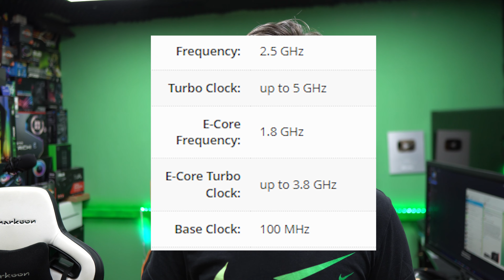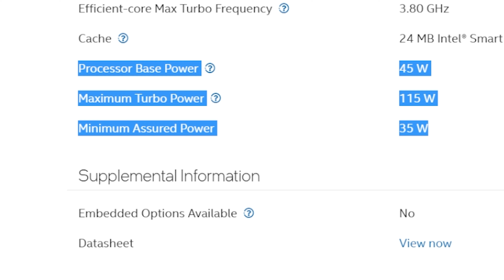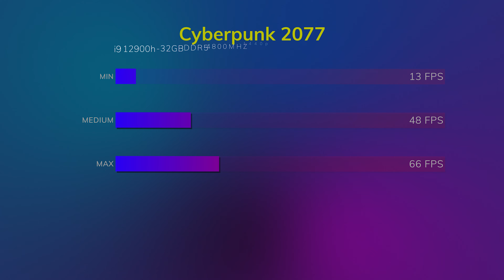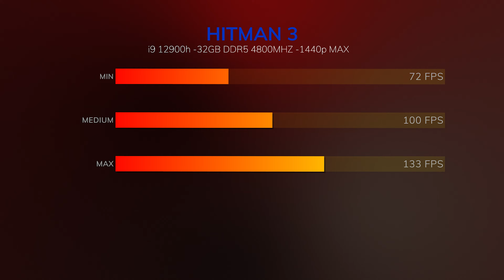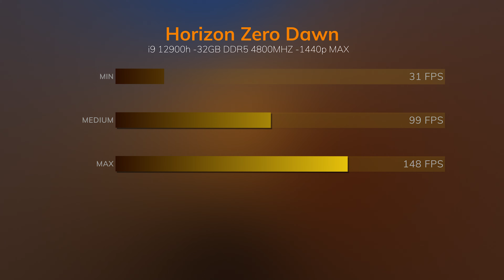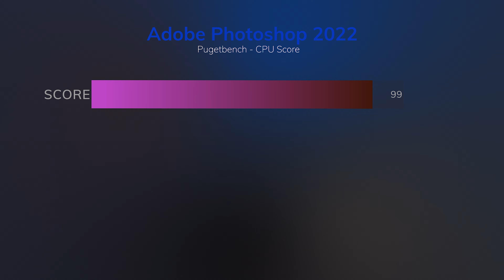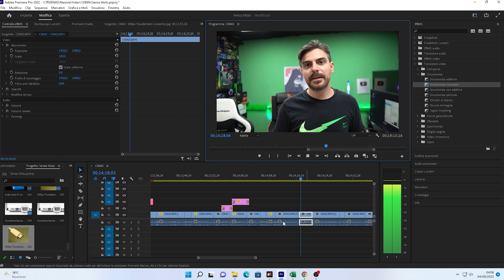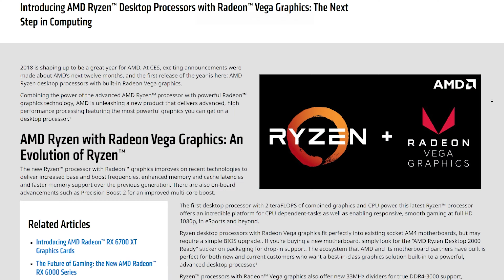COME FANNO AD ANDARE COSÍ BENE!? - INTEL 12TH GEN MOBILE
Ho avuto finalmente modo di provare i processori Intel 12th Gen Alder Lake Mobile, in questo caso abbiamo l'i9 12900h, molto simile all'i7 12700h che invece troviamo in Italia. Sono veramente colpito dalle performance di questa CPU "Notebook", vediamo insieme come va...

💰 ACQUISTALO QUI:

🔹 Acer Triton 500 SE con Nvidia RTX 3080 TI

▷ OFFERTE TELEGRAM:
Stai cercando un gruppo che tratti qualsiasi offerta di Amazon e non solo a 360*?

▷ COMMUNITY & SOCIAL:
Stai cercando una community con cui scambiarti idee e pareri oppure semplicemente qualcuno con cui condividere la tua passione?